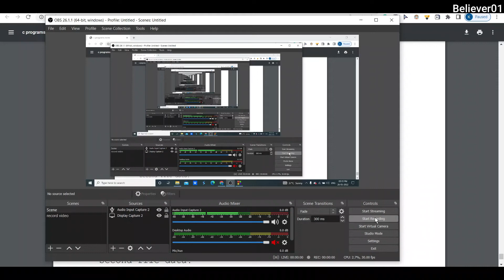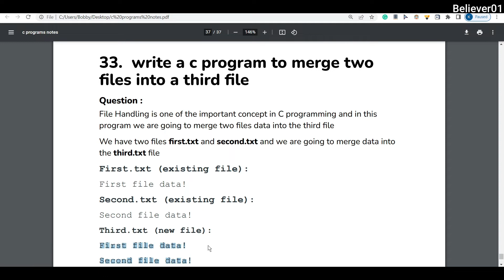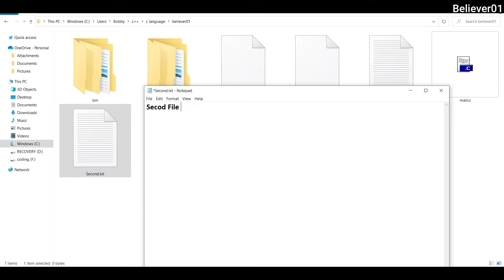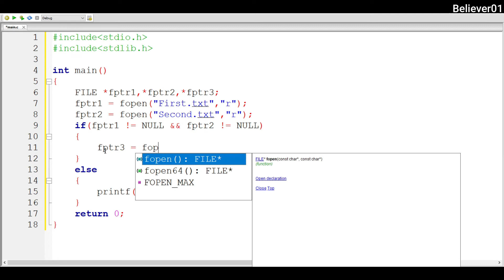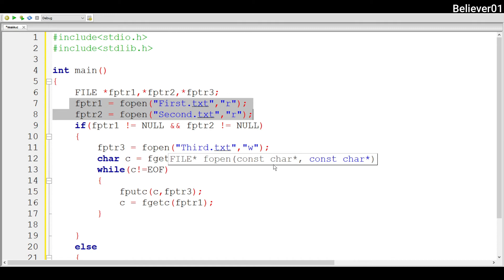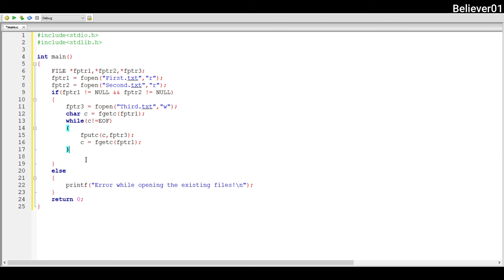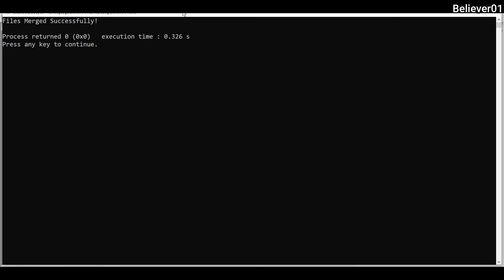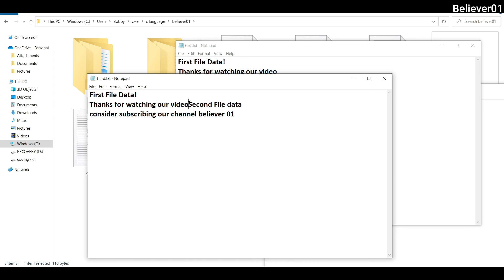write a c program to merge two files into a third file | C program In Telugu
Most Important c programs explained in telugu to get your dream job
don't forget watch video completely and follow bellow attached pdf

important c programs in telugu
telugu c programs
believer01 telugu courses
Remaining courses in our channel

Bobby from Believer 01